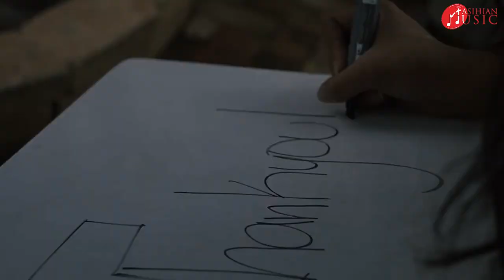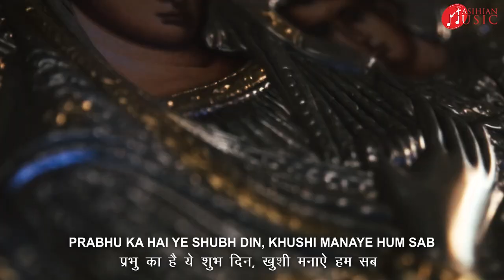DHANYAVAD PRABHU JI | BEAUTIFUL JESUS CHRISTIAN SONG 2021 - MASIHIAN MUSIC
DHANYAVAD SONG | MASIHIAN MUSIC | HINDI CHRISTIAN SONGS | HINDI CHRISTIAN WORSHIP SONGS

O GIVE THANKS UNTO THE LORD, Dhanyavad is a Church Hindi devotional song derived from 'YESU MERE NATH' Album and this song is composed by Fr. Lijo Mampootham.
One of the ways David kept his heart anchored in the Lord was by singing. In both good times and hard times David expressed his praise to the Lord through song.

Dear brothers and sisters, we can learn an important lesson from David’s example.  Singing is a powerful way of praising the Lord. it's  A BLESSINGS FOR YOU.

Every day is given by the Lord, let’s rejoice and sing unto him.

Give praise to the Lord, proclaim his name; make known among the nations what he has done. Sing to him, sing praise to him; tell of all his wonderful acts. Glory in his holy name; let the hearts of those who seek the Lord rejoice. Psalm 105:1-3

Dhanyavad hum kehte prabhu ko, jisne diye sab vardan
Wo hi hamara palanhar, usko dhanya kahe har bar
Dhanyavad, dhanyavad, dhanyavad prabhu ji

1. Prabhu ka hai ye shubh din, khushi manaye hum sab
  jakar hum mukti , sandesh sunaye, ho jaye prabhu me tanmay aaj

2. Jeevan mila hai tujhse, prabhu teri kripa se humko
    teri kripa ko pakar hum prabhu, tere abhari, hote, hai

Download Mobile App :
For Android:-